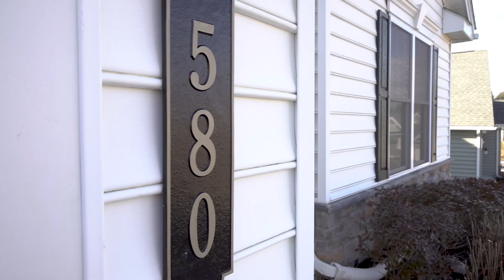580 Allegiance Drive Lititz 17543 Teaser